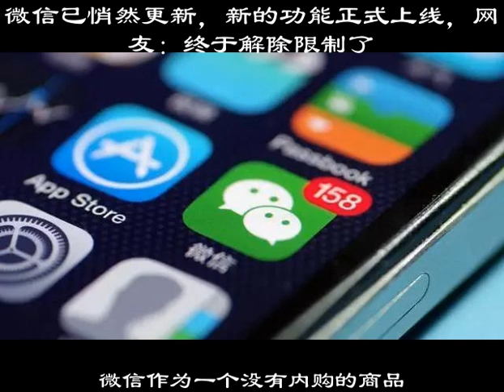微信已悄然更新，新的功能正式上線，網友：終於解除限制了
而像是文件發送、語音進度條等，都沒有任何反應，這讓很多人都很憤怒，甚至還有人說，要不是微信上有同事、家人，他們都會回到qq上。